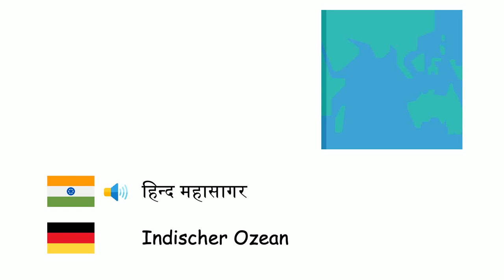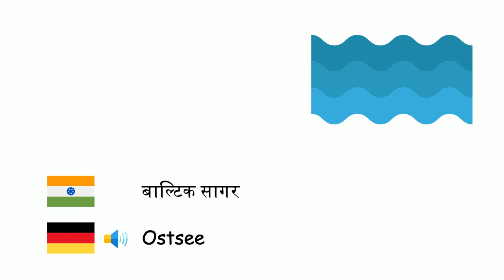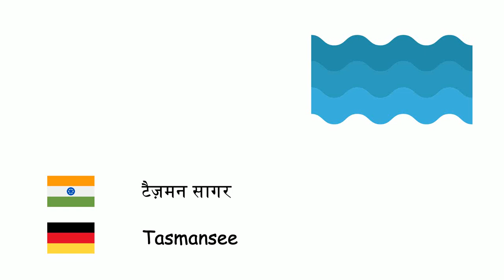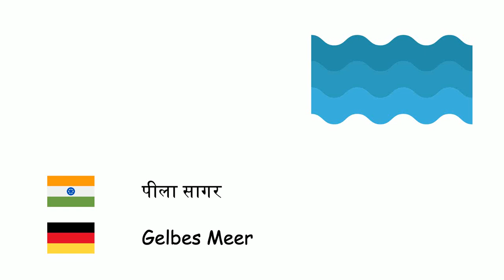महासागरीय (जर्मन भाषा) (hi-de)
Fone TV
hi-de-31
Ozeane und Meere (Deutsche Sprache)
अटलांटिक महासागर - Atlantischer Ozean
प्रशान्त महासागर - Pazifischer Ozean
हिन्द महासागर - Indischer Ozean
उत्तरध्रुवीय महासागर - Arktischer Ozean
दक्षिणध्रुवीय महासागर - Südlicher Ozean
एड्रियाटिक सागर - Adriatisches Meer
ईजियन सागर - Ägäisches Meer
बाल्टिक सागर - Ostsee
काला सागर - Schwarzes Meer
कॅरीबियाई सागर - Karibisches Meer
इंग्लिश चैनल - Ärmelkanal
उत्तरी सागर - Nordsee
आज़ोव सागर - Asowsches Meer
तिरहेनियन सागर - Tyrrhenisches Meer
भूमध्य सागर - Mittelmeer
लाल सागर - Rotes Meer
दक्षिणी चीन सागर - Südchinesisches Meer
टैज़मन सागर - Tasmansee
श्वेत सागर - Weißes Meer
जापान सागर - Japanisches Meer
मेक्सिको की खाड़ी - Golf von Mexiko
फ़ारस की खाड़ी - Persischer Golf
पीला सागर - Gelbes Meer
मृत सागर - Totes Meer
कैस्पियन सागर - Kaspisches Meer
अरल सागर - Aralsee
ओख़ोत्स्क सागर - Ochotskisches Meer